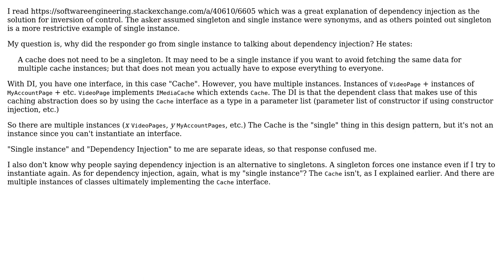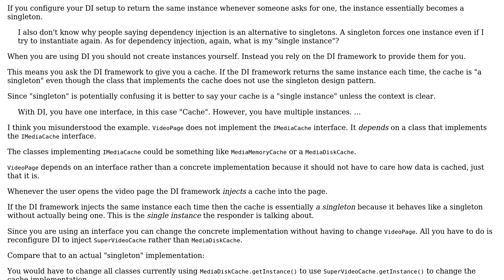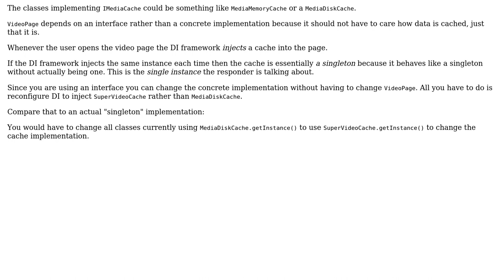What is a relation between Dependency Injection, single instance, and singletons?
Software Engineering: What is a relation between Dependency Injection, single instance, and singletons?

With thanks & praise to God, and with thanks to the many people who have made this project possible! | Content (except music & images) licensed under CC BY-SA | Music | Images & others | With thanks to user user3148156 user Markus user Euphoric and the Stack Exchange Network Trademarks are property of their respective owners. You are responsible for your own actions.